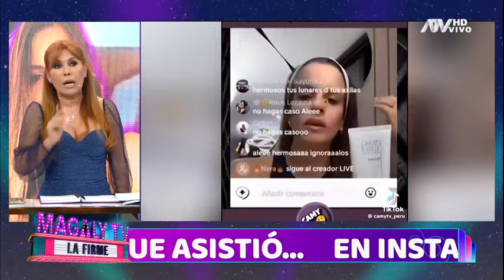Alejandra Baigorria explotó contra seguidor que la criticó por vender cremas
La rubia se exasperó durante el live que realizaba.